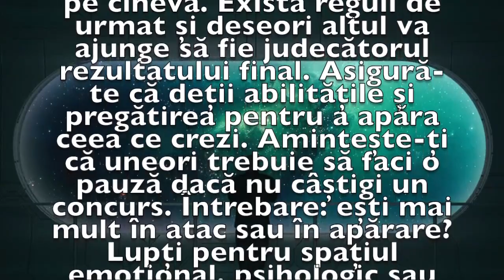Previziunea zilei de 8 Mai